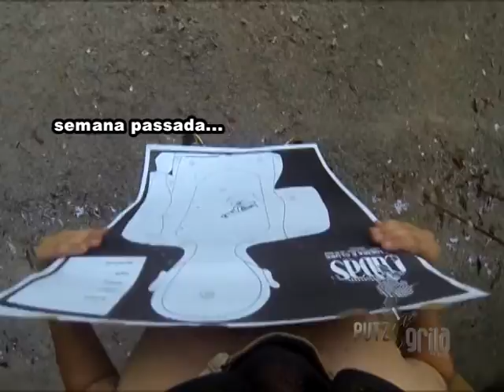PUTZ GRILA SÃO THOMÉ DAS LETRAS EXCURSÃO BLOCO 02 PARTE 01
A EXCURSÃO DO PROGRAMA PUTZ GRILA FOI PARA SÃO THOMÉ DAS LETRAS E EM DUAS PARTES COM 5 BLOCOS CADA, FERNANDO SANTOS COMANDA AS ENTREVISTAS E COM MUITO BOM HUMOR MOSTRA UM POUCO DESSA CIDADE MÍSTICA.